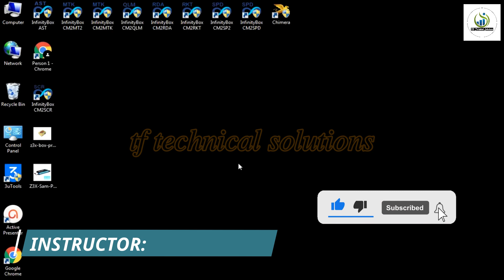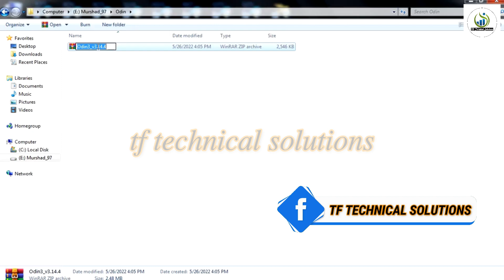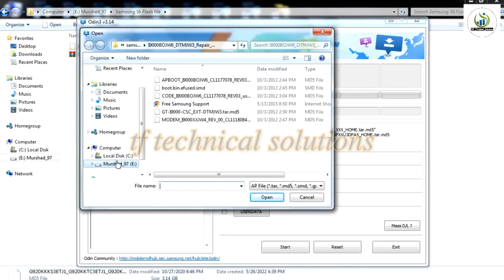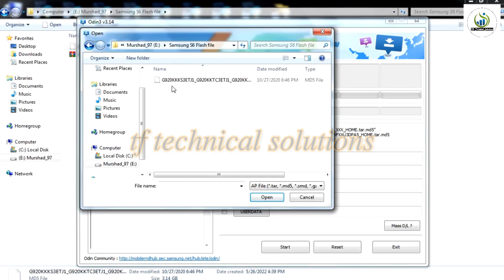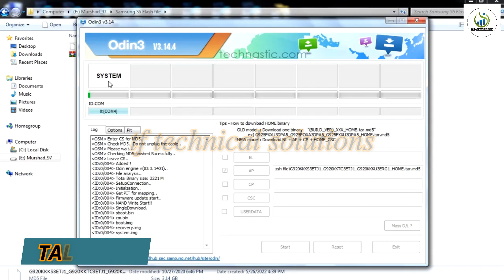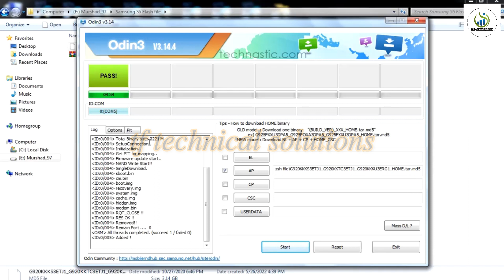How to Flash Samsung Stock Rom using Odin | Part 06 | Samsung flashing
Assalam-o-Alikum !
In this video I will inform you about,How to Flash Samsung Stock Rom using Odin | Part 06 | Samsung flashing

Talal Faraz
Instagram Username
talalfaraz97
Snapschat Account
tf_bhatti97